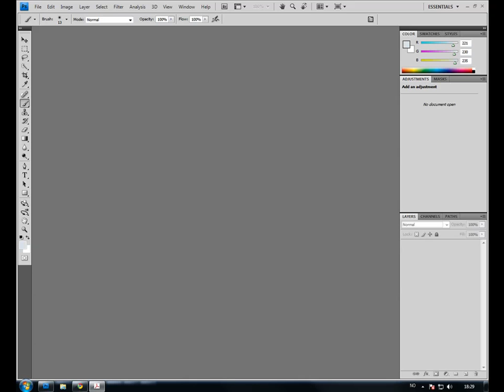Kurs i Adobe Photoshop CS4 (del 4 av 7) | Utdannet.no - Kurs og Nettstudier